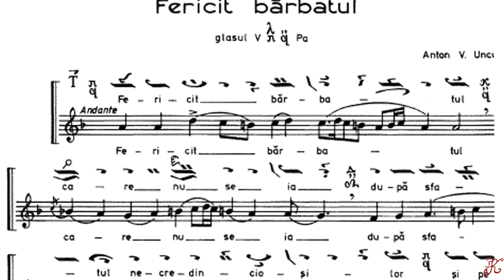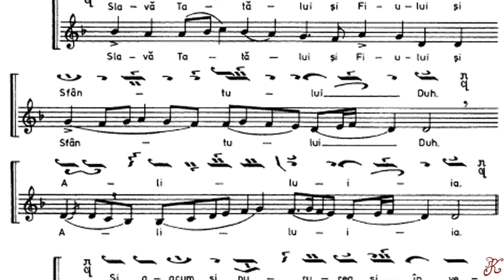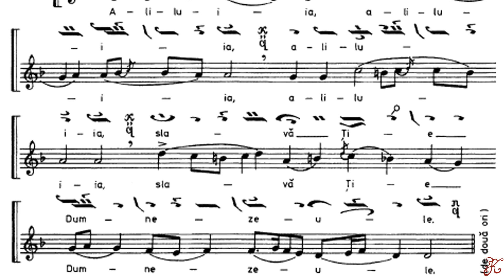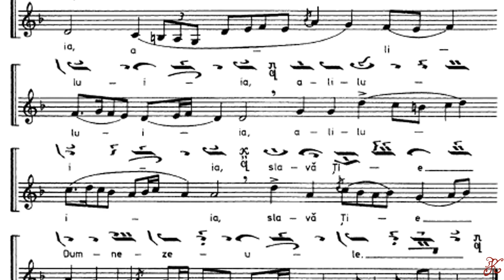Fericit bărbatul glas 5 de Anton V. Uncu, Vecernierul Uniformizat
Fericit bărbatul glas 5 de Anton V. Uncu
Vecernierul Uniformizat pagina 17-22